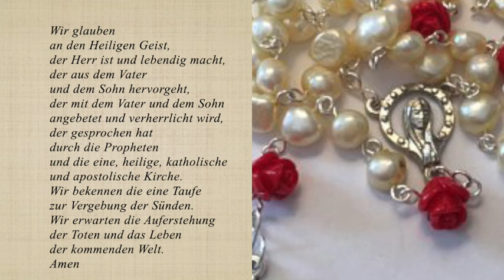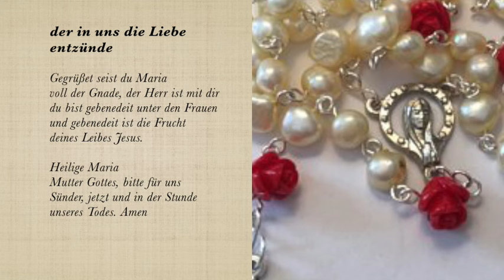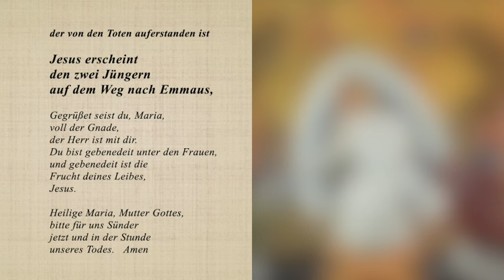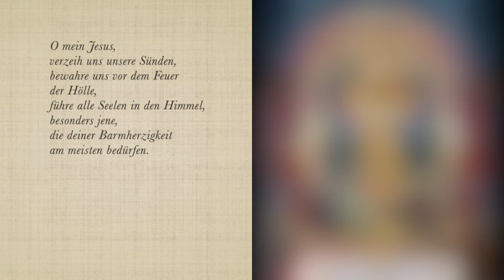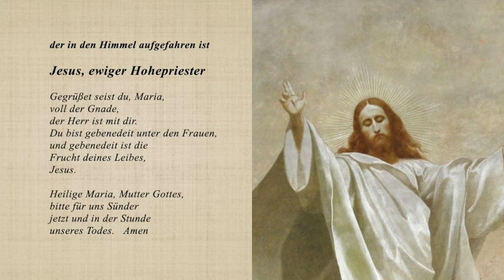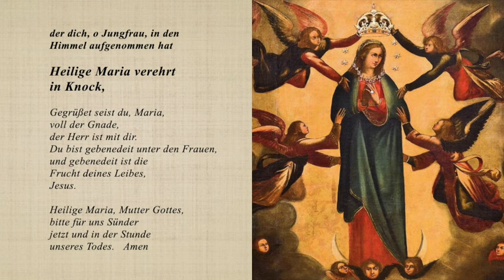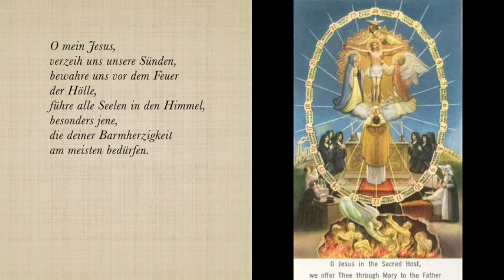Der glorreiche Rosenkranz, glorreiche Geheimnisse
Der sel. Albanus von Rupe, ein hervorragender Rosekranzprediger aus dem Dominikaneroden, hatte bei einer Erscheinung der Gottesmutter den Auftrag erhalten, für das Rosenkranzgebet einzutreten und es zu verbreiten. Unzählige Gnaden hat dabei die allerseligste Jungfrau denen versprochen, die sie durch dieses Gebet voll Vertrauen verehren. Diese Gnaden werden in den Werken des sel. Albanus aufgezählt und sind unter dem Namen „15 Versprechungen“ bekannt.
Die mir beharrlich dienen durch das Rosenkranzgebet, werden irgendeine besondere Gnade erhalten.
Allen, die mit Andacht den Rosenkranz beten, verspreche ich meinen besonderen Schutz und große Gnaden.
Das Rosenkranzgebet wird gegen die Hölle eine der mächtigsten Waffenrüstungen sein. Es wird das Laster auslöschen, die Sünde tilgen, die Irr1ehre ausrotten.
Dieses Gebet lässt die Tugenden und heiligen Werke wieder aufblühen, erwirkt von Gott die reichsten Erbarmungen, indem es die Herzen der Sünder bewegt, dass sie die eitle Liebe zur Welt aufgeben
Und zur Liebe Gottes entfacht werden mit der Sehnsucht nach den ewigen Dingen. Wie werden die Seelen durch solch ein Mittel geheiligt werden!
Eine Seele, die sich mir im Rosenkranzgebete anempfiehlt, wird niemals verloren gehen.
Wer auch immer den Rosenkranz andächtig mit der Betrachtung der Geheimnisse betet, wird im Unglück nicht erdrückt, noch den Zorn· Gottes erfahren, noch durch plötzlichen Tod zu Grunde gehen. Wenn er ein unbußfertiger Sünder ist, wird er sich bekehren, wenn er ein Gerechter ist, wird er in der Gnade ausharren und des ewigen Lebens würdig werden.
Die wahrhaftig andächtig dem Rosenkranz-Gebete obliegen, werden nicht ohne Sakramente sterben.
Ich will, dass alle, die den Rosenkranz beten, im Leben und im Tode Licht und Fülle der Gnaden haben und an den Verdiensten der Heiligen teilnehmen.
Täglich befreie ich Seelen aus dem Fegfeuer, die meinem Rosenkranzbete ergeben waren.
Die wahren Söhne und Töchter meines Rosenkranzes genießen eine große Glorie im Himmel.
Was auch immer du im Rosenkranzgebete erbittest, wirst du erlangen.
Jenen, die für die Verbreitung meines Rosenkranzes eintreten, werde ich in allen Nöten zu Hilfe kommen.
Von meinem göttlichen Sohne habe ich erlangt, dass alle, die in meiner Rosenkranz-Bruderschaft eingeschrieben sind, im Leben und im Tode himmlische Mitbrüder haben.
Die meinen Rosenkranz beten, sind meine Söhne und Töchter und Brüder und Schwestern Jesu Christi, meines Eingeborenen Sohnes.
Die Andacht zu meinem Rosenkranze ist ein großes Zeichen der Auserwählung.